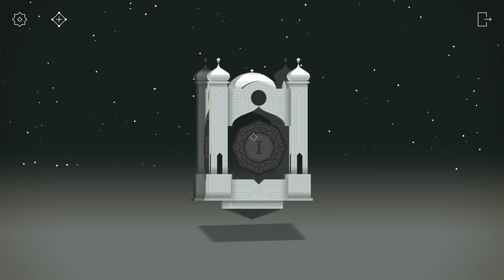Let's play Monument Valley, part 1: One hell of a trip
Don't do drugs, other than the ones prescribed to you.

Got a game you'd like my odd perspective on? drop a comment, and I just might seek it out :-)